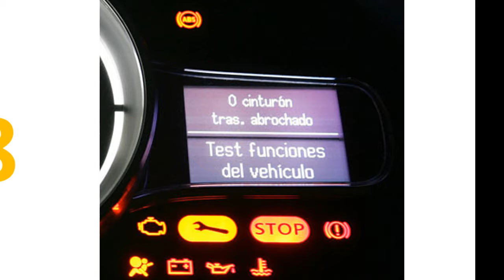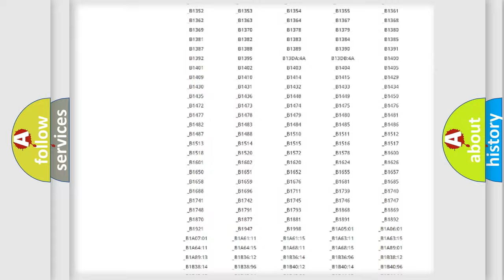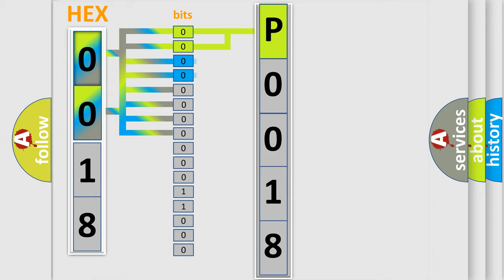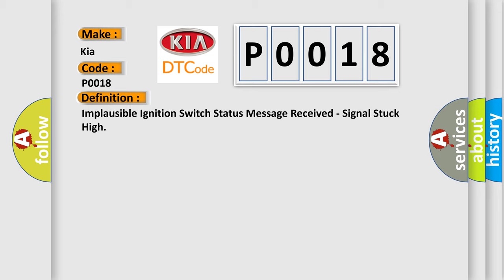DTC KIA P0018 Short Explanation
Contents:
0:21 Basic DTC analysis according to OBD2 protocol standard.
1:48 Insight into programming
2:58 A diagnostically understandable description of the Diagnostic Trouble Code
3:05 Basic error definition

Make:
Kia
Code:
P0018
Definition: